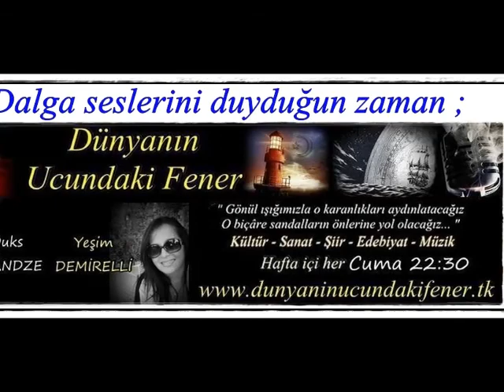Gelmezsen İlhan KOÇGÖZ / Dünyanın Ucundaki Fener Radyo Programı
Kültür ve sanat içerikli yayın yapan "Dünyanın Ucundaki Fener" radyo programında seslendirilen şiirler...

Her Cuma saat 22:30 da Yeşim DEMİRELLİ ve Duks BRANDZE'nin hazırlayıp sunduğu kültür ve sanat içerikli internet radyosu.